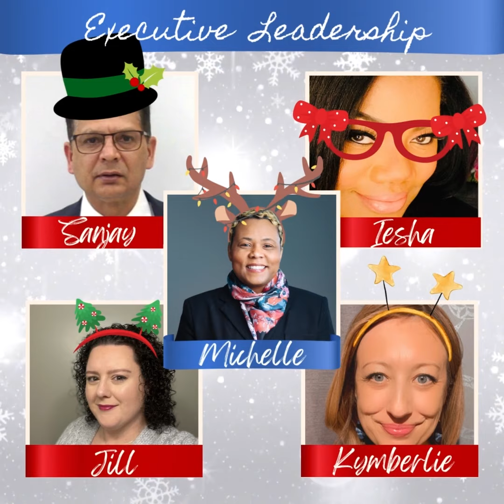Happy Holidays 2022 from Soroptimist!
Special holiday wishes to our members and supporters around the world! We look forward to working together to help more women and girls achieve their dreams in the new year!